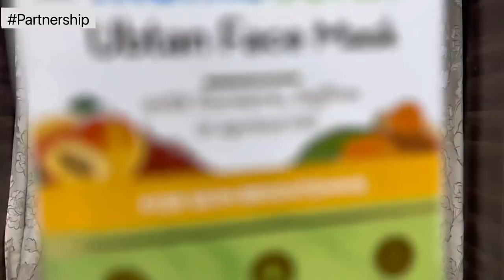Lay Gunachi Hay | Vlog - BTS | Aditya Satpute | Jara chidkich hay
Check out Mamaearth's amazing Ubtan Range.